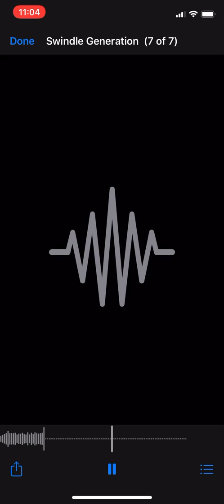Swindle Generation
Tribute to Chicago rappers